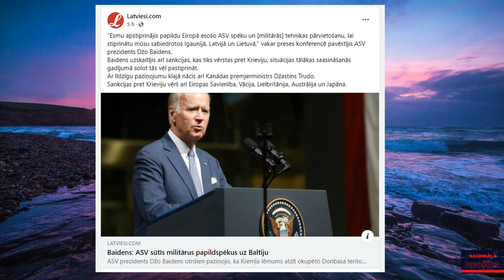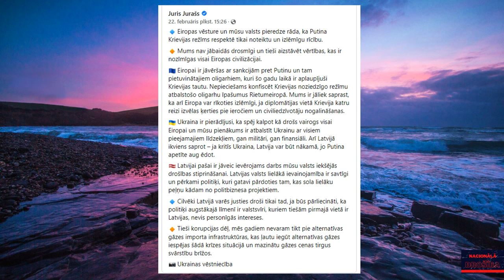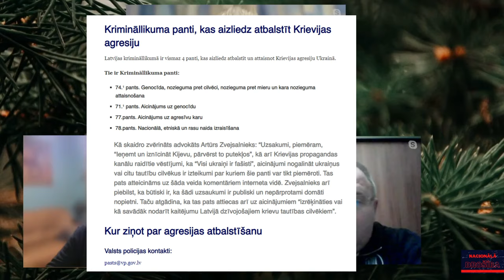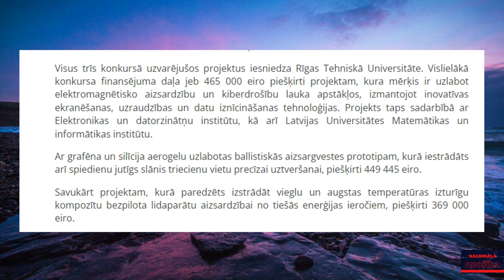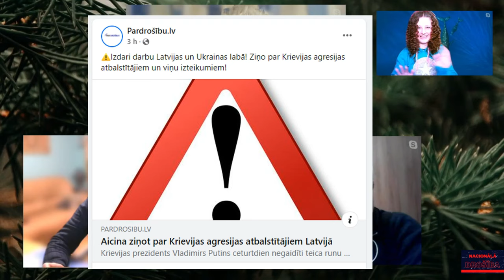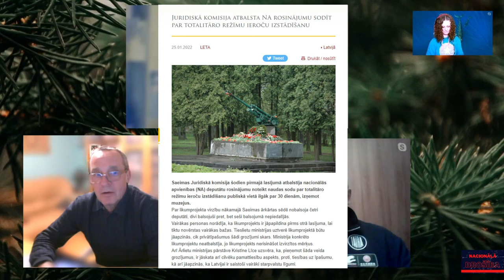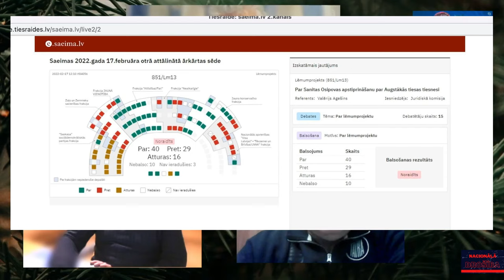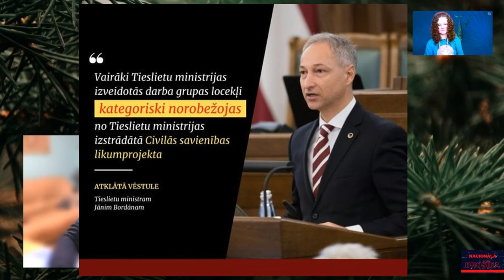Putins “uz visu banku”, profesionālisms vai ideoloģija, kurš kuru?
Sarunu “Nacionālā drošība” vada ģenerālis Kārlis Krēsliņš, ģenerālmajors Juris Maklakovs, pulkvedis Raimonds Rublovskis, ekonomiste, lektore, pētniece un uzņēmēja Līga Leitāne un Marlēna Pirvica
00:00 Intro
00:24 Marlēna Pirvica. Sižets par trauksmes sirēnu Kijevā
00:42 Kārlis Krēsliņš: Krievijas 3 versijas savu mērķu sasniegšanai Ukrainā
04:03 Marlēna Pirvica. LTV Sižeta, par sankciju rezultātiem, atskaņošana
06:07  Sižets. Ukrainas atbalsta biedrība
08:04: Kārlis Krēsliņš: par Nacionālās aizsardzības akadēmiju
08:35 Aicinājums ziņot par Krievijas agresijas atbalstītājiem Latvijā
11:14 Marlēna Pirvica: jautājums par Bordāna ieceri Krimināllikumā noteikt ar brīvības atņemšanu uz vairākiem gadiem par nepatiesu ziņu izplatīšanu
13:28 Kārlis Krēsliņš: atbilde
15:02 Raimonds Rublovskis: atbilde
23:45 Juris Maklakovs: atbilde
26:48 Marlēna Pirvica: atgādinājums par okupācijas seku likvidācijas procesu
27:35 Marlēna Pirvica: jautājums par profesionalitāti un ideoloģiju saistībā ar S. Osipovas neiecelšanu tiesneses amatā.
28:49 Aldis Gobzems: viedoklis par Osipovas neiecelšanu un dubultiem standartiem
34:39 Kārlis Krēsliņš: par profesionalitāti un ideoloģiju
36:02 Raimonds Rublovskis: par “tiesiskumu” valstī un “profesionalitāti”
42:04 Juris Maklakovs: par “pārmaiņām” uz kurām tauta nav gatava
43:42 Marlēna Pirvica: atgādinājums par to, ka Jaunā konservatīvā partija arī balsoja PAR..
43:56 Raimonds Rublovskis: diemžēl cilvēki nav tie, par kuriem uzdodas
45:35 Juris Maklakovs: par Ukrainu un Samitu
53:05 Raimonds Rublovskis: runās vienu, bet darīs citu